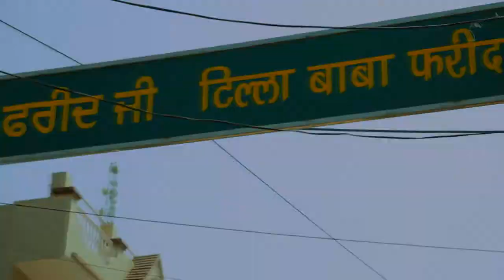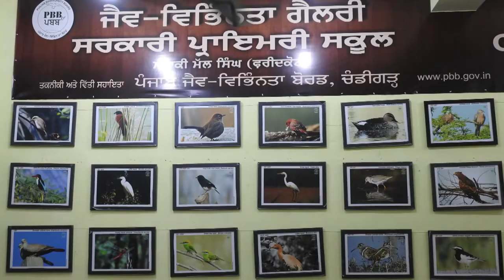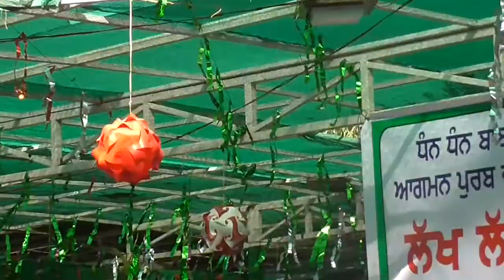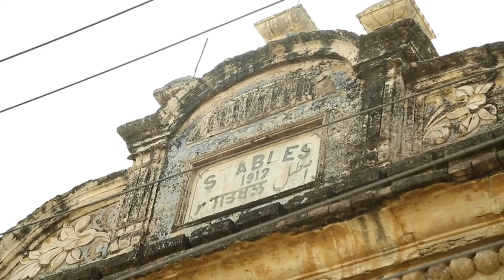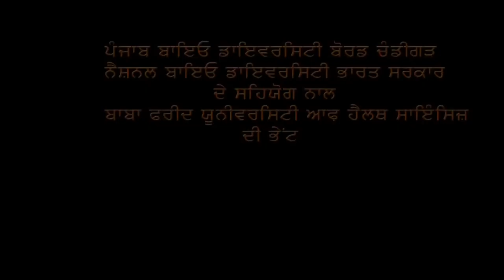Biodiversity of Faridkot At a Glance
Biodiversity of Faridkot: At a Glance is a documentary film directed by Rajeev Manhas and is produced by Punjab Biodiversity Board, Chandigarh and Baba Farid University of Health Sciences, Faridkot. It exhibits the beautiful and rich biodiversity of Faridkot with aim to invite the interesting stakeholders to research more and to help in conserve it for future generations.